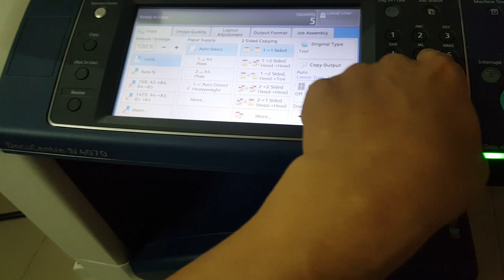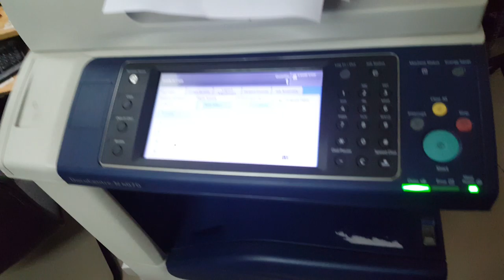Mua thanh lý máy in tại hà nội | Mua thanh lý máy photocopy | 0906216488